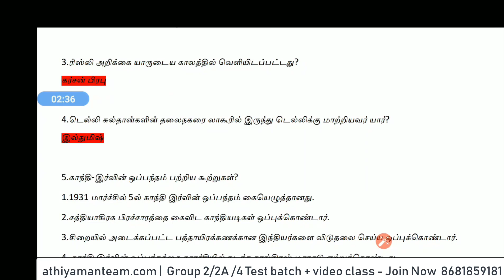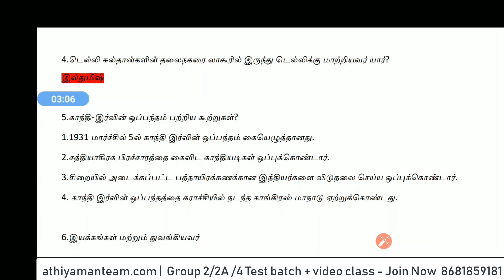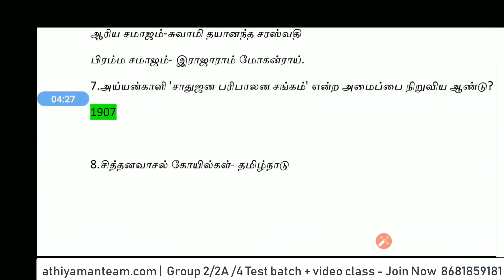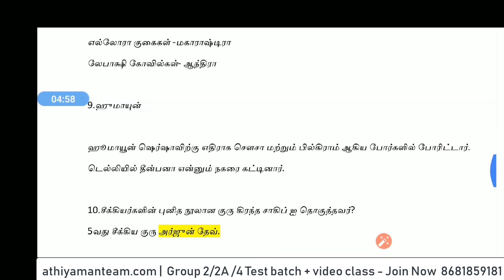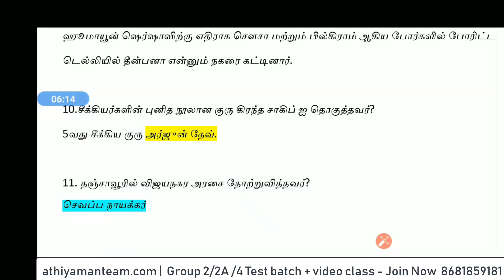TNPSC History Expected Questions Group 1,2,2A |டிஎன்பிஎஸ்சி வரலாறு | Athiyaman Team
Thanks,
Athiyaman Team.